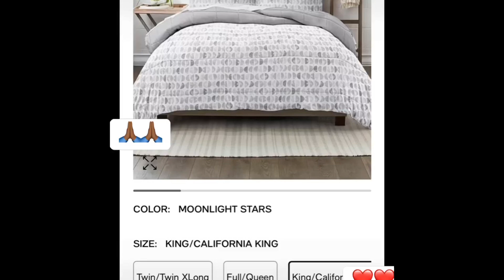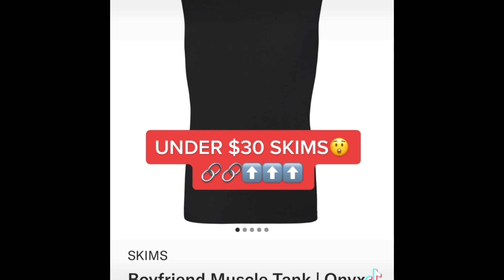I COULD NOT STOP LAUGHING AT DIS😲😳🙊😂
❤️MACY’S VALENTINES DAY SALE❤️
          $300 LUGGAGE FOR $70 😲

MENS RALPH LAUREN BOXERS
CAST IRON SKILLET
LACOSTE ROBE
BATH TOWELS
10 PC POT SET

💵Redeem CASH up to $200.00 per withdrawal!💰 Click and accept my invitation on Temu for your cash!

MY JANUARY FAVORITES🥰❤️🥰
Links⬇️⬇️⬇️

Food Containers
Perfume Sampler
Nike bubblegum Sole
7 piece comforter set
Lululemon jacket

RUN‼️ NIKE HAVING A BLOWOUT SALE 🏃🏾‍♂️💨

Have you seen the Klarna app? Try it using my link and you can get a $10 reward.

I GET THE BEST PRE-LOVED BAGS FROM HERE AND THEY ACCEPT SEZZLE🔥❤️

Beauti paschen is inviting you to be a Shipt Shopper in Chicago! Since you were referred, you'll get a $100 bonus after completing 30 orders in 40 days from activation.

AR'MON IS THE SAME PERSON TO REGINAE THAT HE WAS WHEN HE WAS WITH HIS BABYMAMA😳🤷🏾‍♀️